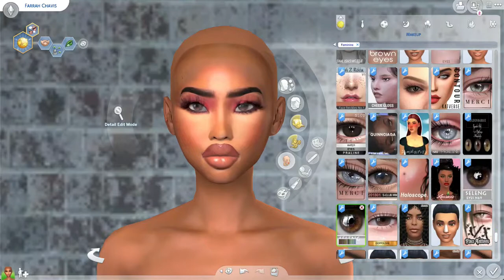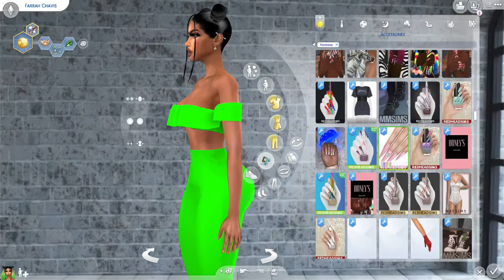THE SIMS 4: FARRAH CHAVIS | CC Folder + SIM DOWNLOAD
📲ORIGIN: Dionaee🤍